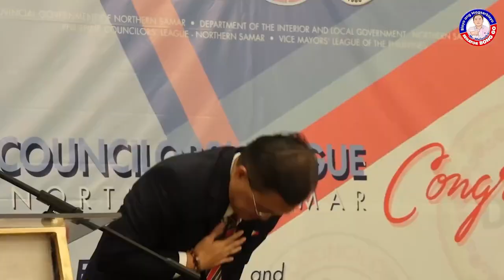Sen. Bong Go, nakiisa sa pagtitipon ng mga konsehal ng Northern Samar province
HIGHLIGHTS | Game na game na nakiisa si Senator Bong Go sa pagtitipon-tipon ng mga konsehal ng Northern Samar province nitong November 14, sa Manila Hotel.

Keynote speaker ang senador sa year-end evaluation ng Philippine Councilors League-Northern Samar Chapter. Sa kanyang mensahe, sinabi ni Senator Kuya Bong Go na ang pagsasama-samang ito ay isang hudyat ng pagkakaisa at pagnanais na makagawa ng makabuluhang hangarin at makapagbigay ng serbisyo para sa mga nasasakupan nilang kababayan.

Hinimok din ng senador ang bawat isa na bumuo ng isang komunidad na may pagkakaisa at pagtutulungan para sa ikauunlad ng kanilang probinsya.
Ilan sa mga dumalo sa pagtitipon ay sina 2nd District Congressman Harris Christopher Ongchuan, ilang alkalde at bise alkalde ng Northern Samar, kaibigang aktor na si Philip Salvador, at ilang opisyal ng DILG.